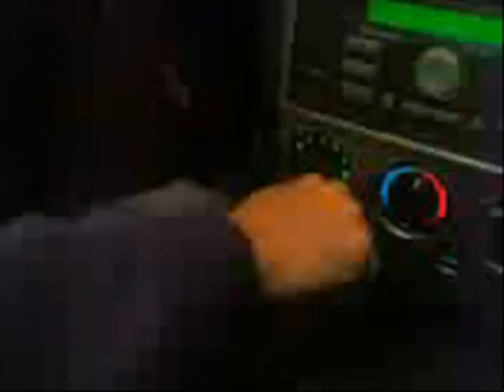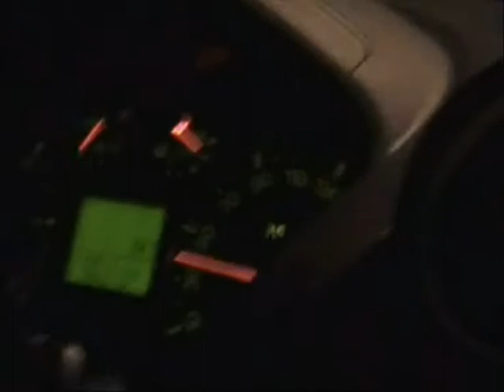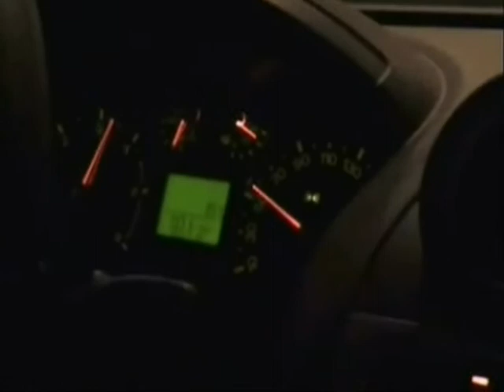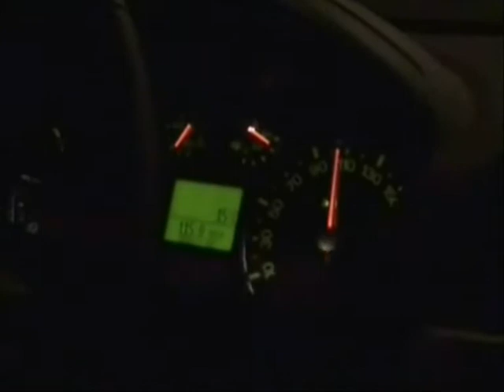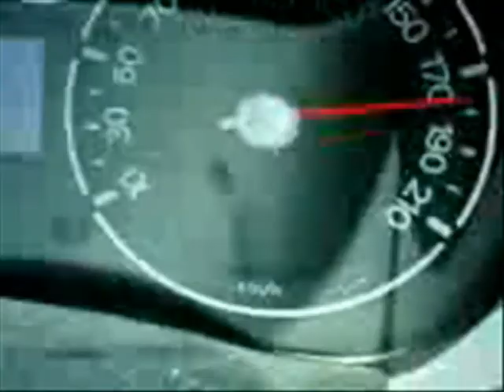Ford Fiesta 1400cc turbo diesel